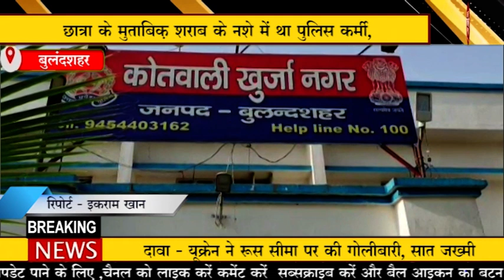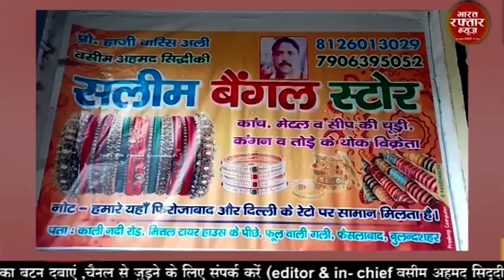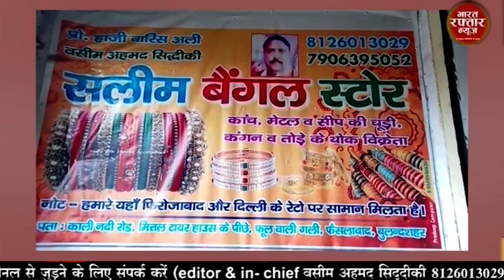बुलंदशहर # दो छात्राओं ने पुलिसकर्मी पर लगाया छेड़छाड़ का आरोप।